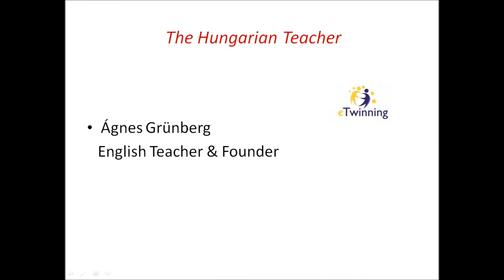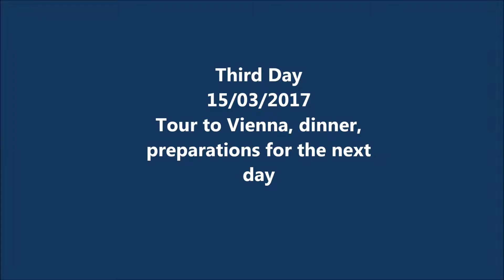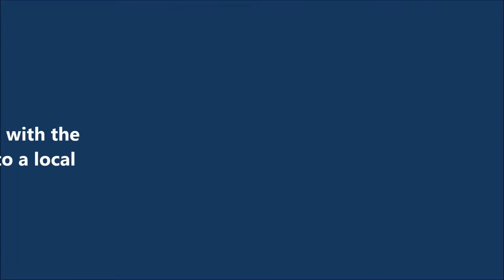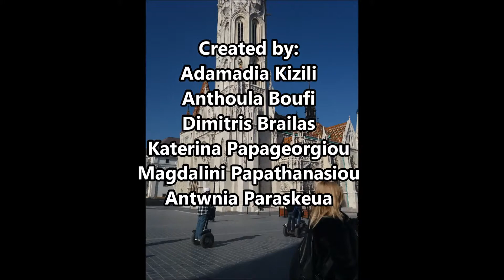Highlights of our trip to Budapest - eTwinning 2016-17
Created by the students participateing in "When in Rome, do as the the Romans do"